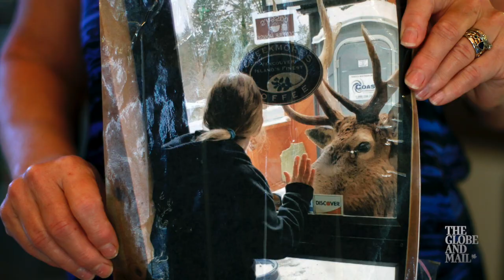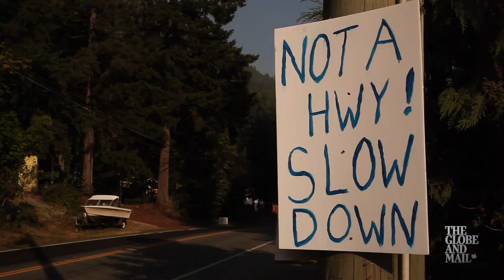Roosevelt elk make B.C. town their home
A group of Roosevelt elk call Youbou on Vancouver Island home. Local resident Wendy Stokes helps to keep tabs on the animals, who are prone to get tangled in ropes and fences as they roam the town.